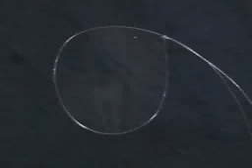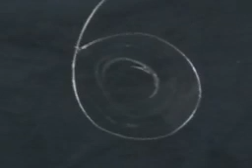Surface tension of water in microgravity 2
Saturday Morning Science:
Surface tension of water in microgravity onboard the International Space Station.

(Jan. 25, 2003) -- (Part 2 of 2) In this experiment Expedition Six NASA ISS Science Officer Don Pettit demonstrates the surface tension of water.